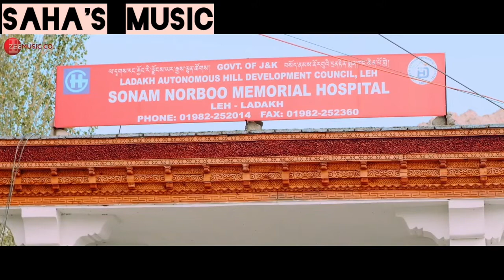Khudara Aakar ( Nayeem Shabir ) Anuj Saini & Urvi Singh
Khudara Aakar ( Nayeem Shabir ) Anuj Saini & Urvi Singh Sidnaaz

SAHA'S MUSIC